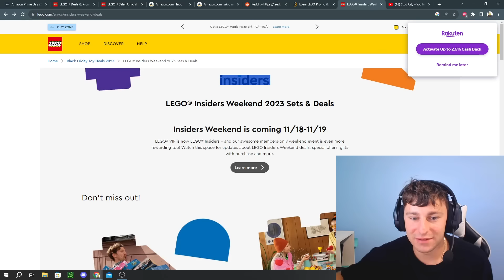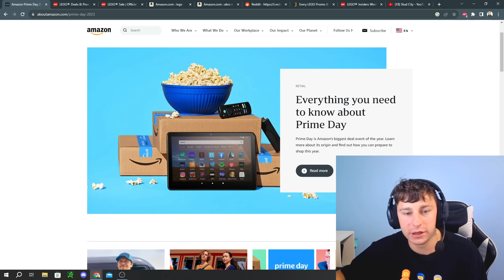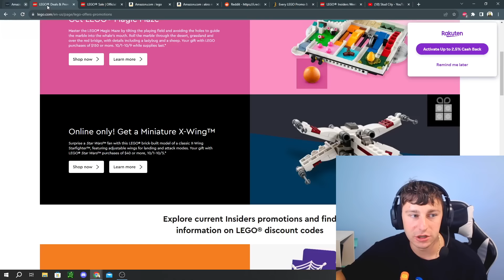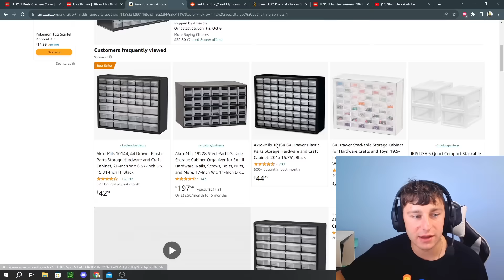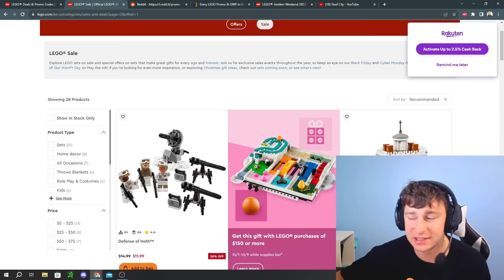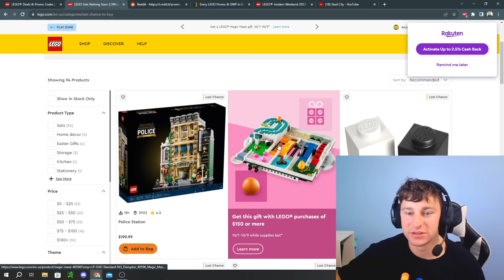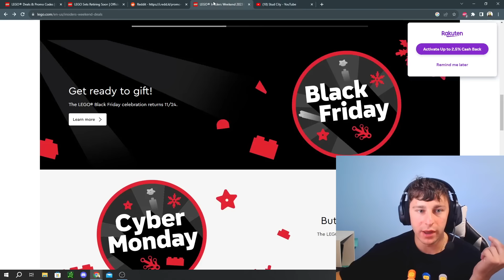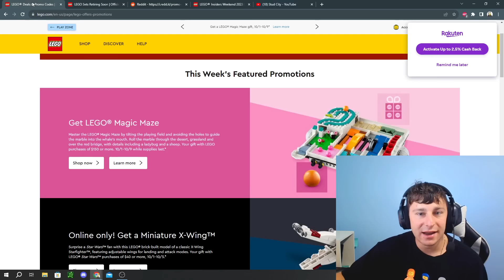LEGO Amazon Prime Day Sales & Double Insiders Week is COMING | Prepare NOW Lego Sales!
With Amazon doing their Prime Day Sales on October 10th and 11th... this I feel will cause LEGO to do some crazy sales starting the same time! We are sure to have great LEGO promos and LEGO deals for this epic week!

Studs Rules:
1. Be respectful in chat to other viewers and commenters.
2. No bad words
3. Don't ask to be a Mod and currently all positions are filled.